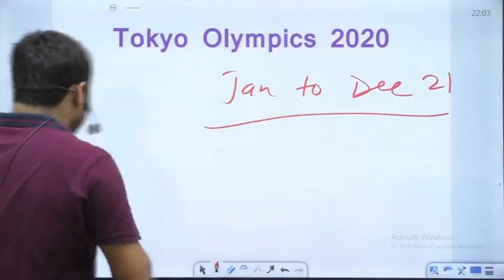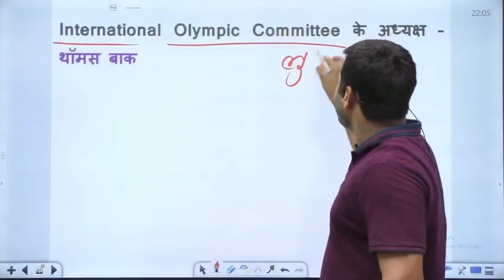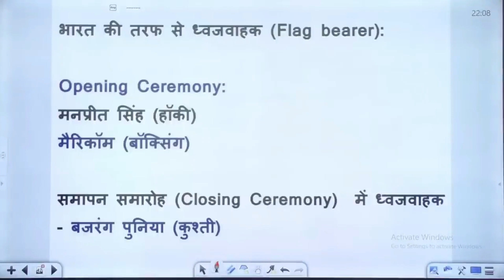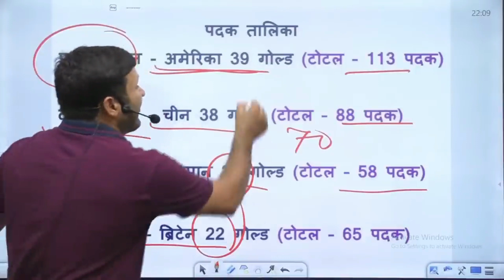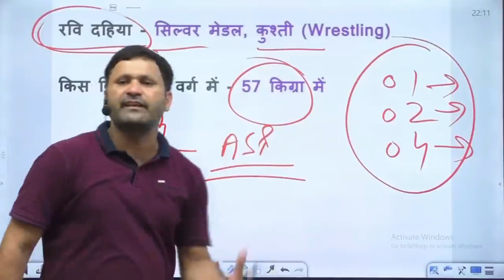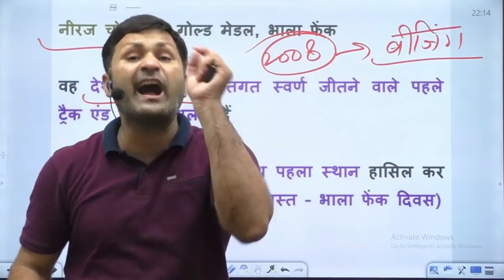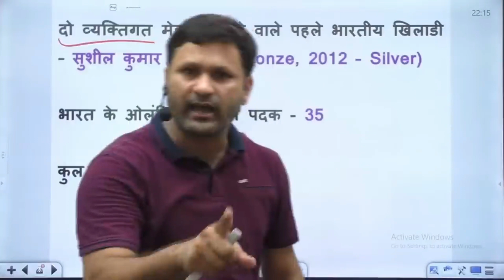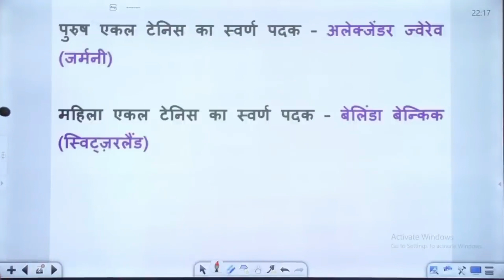Olympic 2020 | ओलिंपिक 2020 | Current Affairs Rapid Revision #25 | Topic Wise Current Affairs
Helpline number :-
➤आप हमें व्हाट्सएप भी कर सकते हैं।